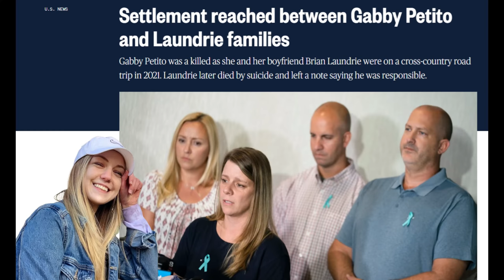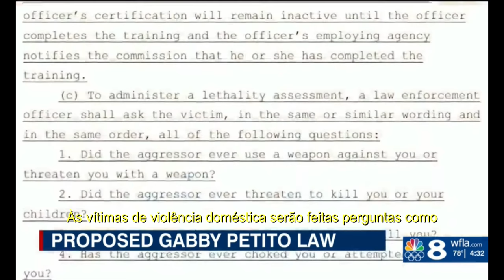#4 LEIA A CONTROVERSA CARTA CONFIDENCIAL DA MÃE DE BRIAN LAUNDRIE: O FIM DO CASO GABBY PETITO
No vídeo #4 desta série, falo sobre o conteúdo da carta da mãe de Brian Laundrie para ele, que os pais tanto tentaram esconder. Ela foi achada na casa da família após uma busca da polícia e no envelope dessa carta para o filho, Roberta Laundrie escreveu "queime depois de ler".
Também falo sobre o final do caso após um acordo entre ambas as partes.

Parte 4, a controversa carta damãe para Brian Laundrie e o fim do caso Gabby Petito